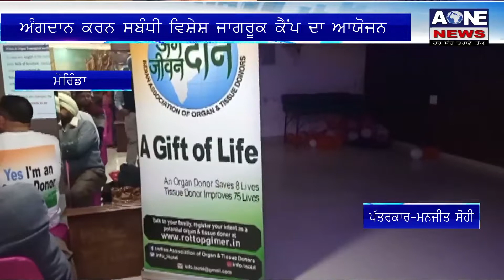Aone News | Morinda ਵਿਖੇ ਅੰਗਦਾਨ ਕਰਨ ਸਬੰਧੀ ਵਿਸ਼ੇਸ਼ ਜਾਗਰੂਕ ਕੈਂਪ ਦਾ ਆਯੋਜਨ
What'saap no.94784-84087